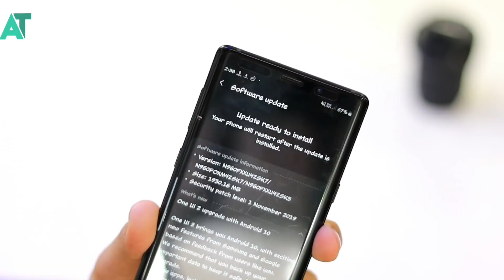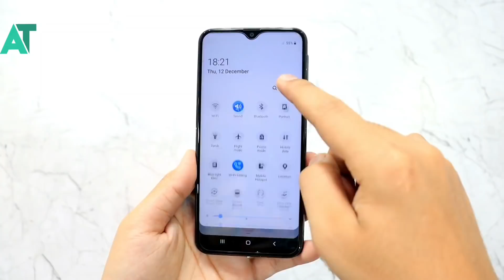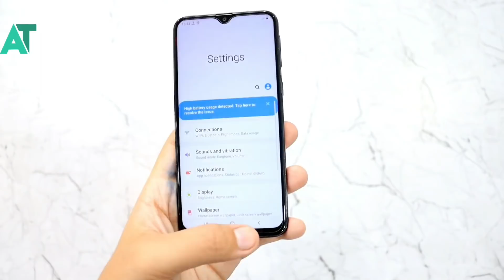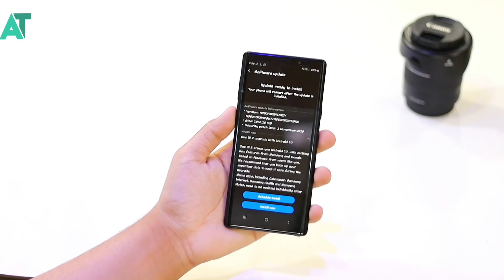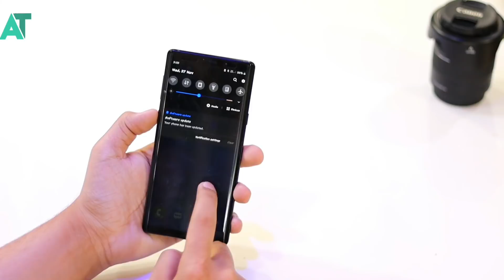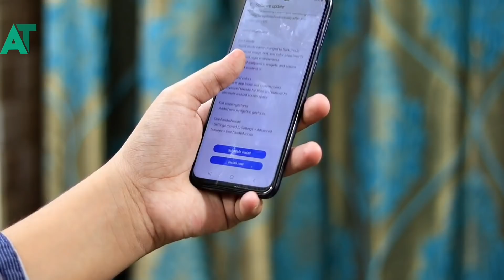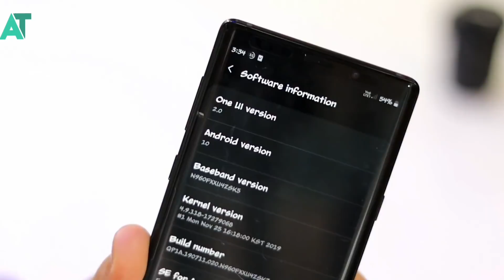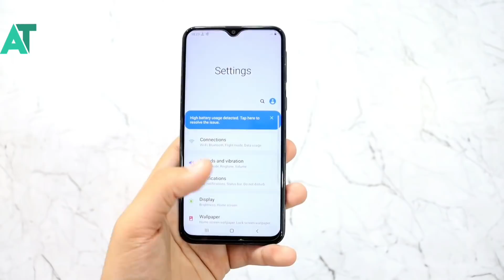Biggest problem in Android 10 and one ui 2 | Bad performance, fast battery drain and more🔥🔥